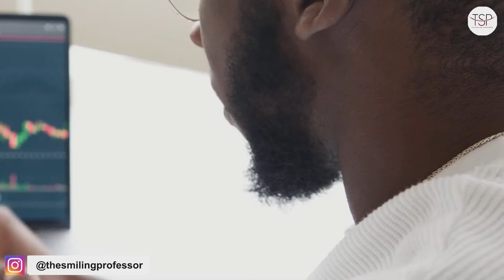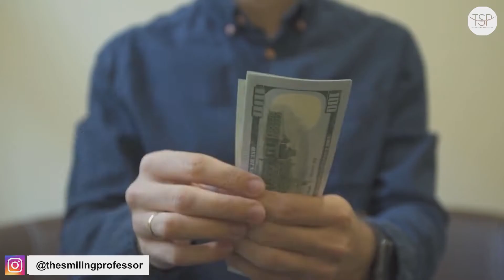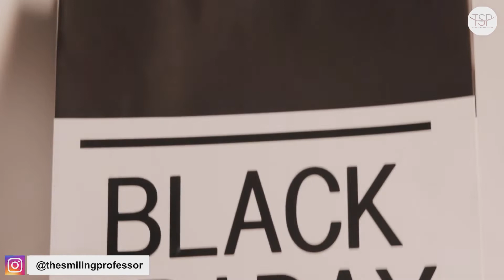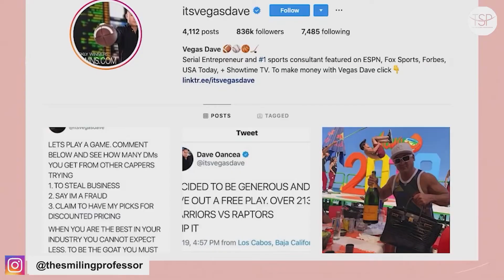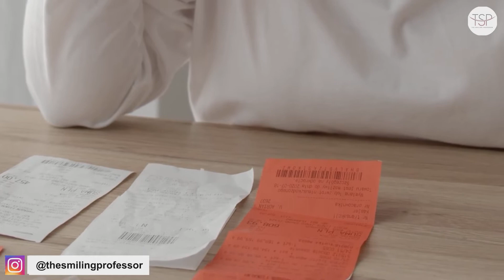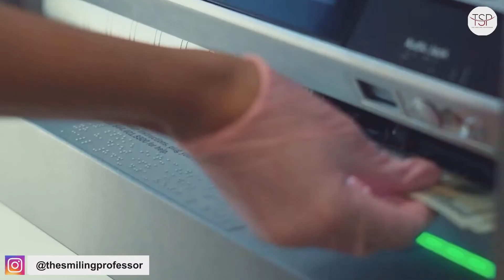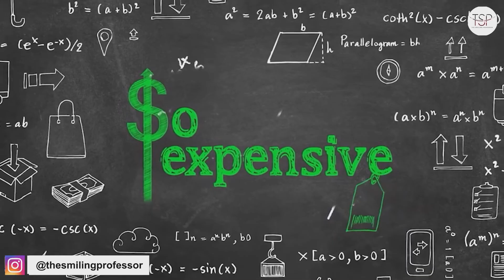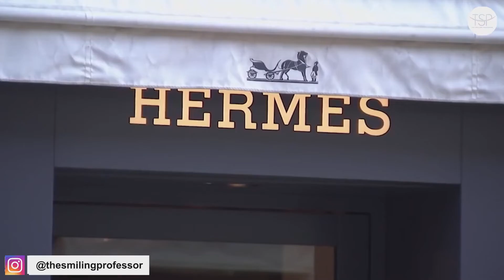Is it Worth it To Buy Expensive Bags??? Gucci VS Hermes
Is it Worth it To Buy Expensive Bags??? Gucci VS Hermes @thesmilingprofessor5359